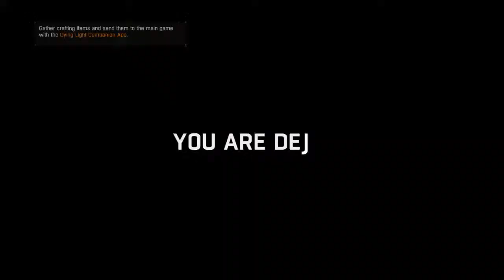Dying Light Gameplay :D